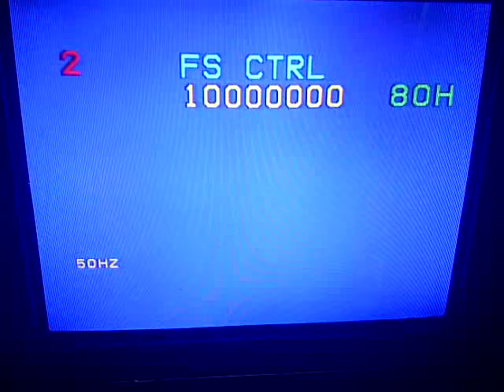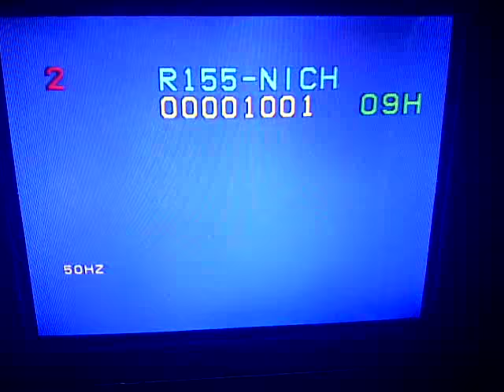MENU FACTORY / SERMOD TV Polytron PS 52UV03 MENU 1207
MENU 1207